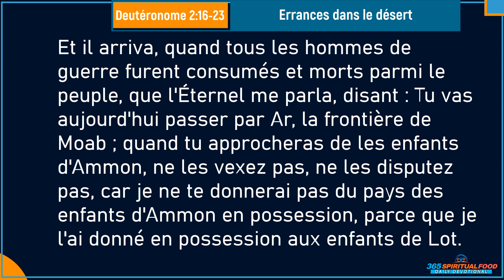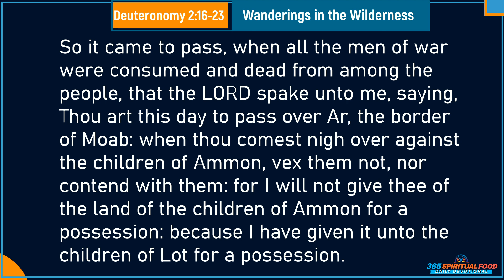Verset du Jour Decembre 15/2022 | Deutéronome 2:16-23 | Daily Devotional | Errances dans le désert